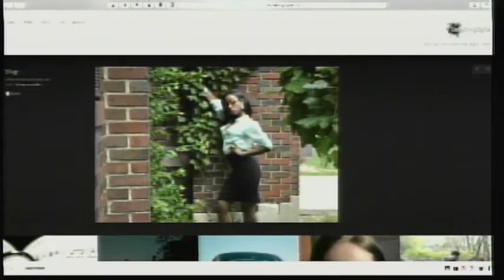Beyond Incredible with Ashley Nicole and Shay Rachelle - Interview James Zimmerman